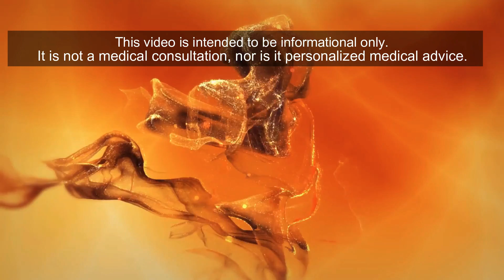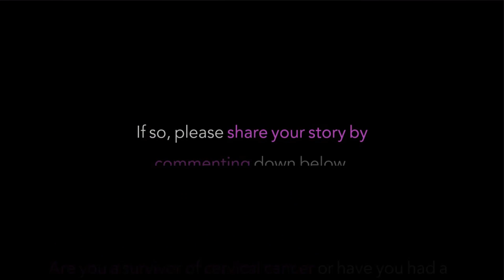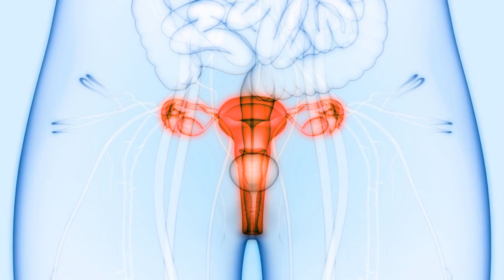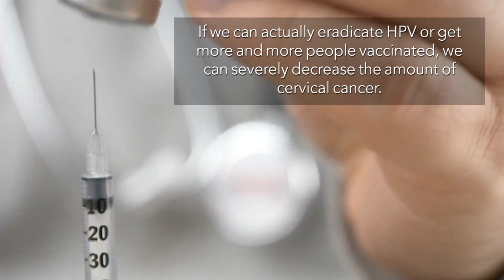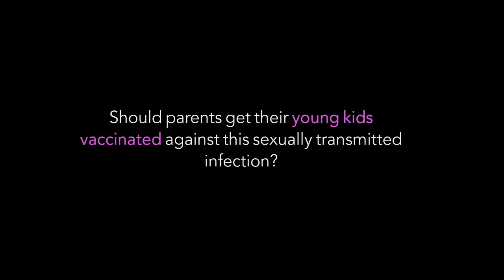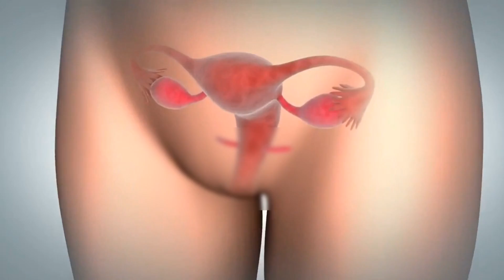Cervical Cancer Symptoms, Prevention and Treatment [2020]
Cervical cancer symptoms you should ALWAYS know.  Cervical cancer is preventable as long as patients have access to 2 things. Keep watching…

In the United States, 14,000 patients get cervical cancer each year and 4,300 patients die from cervical cancer each year. Worldwide, it's an even bigger issue because over 260,000 patients globally die each year. The interesting thing is that the virus responsible for causing most cervical cancer, 80% of the population is actually exposed to it in the United States.

Some signs and symptoms of cervical cancer.

If you have cervical cancer, you can get abnormal vaginal bleeding so you may have bleeding, even when you're not on your menstrual cycle. You may also have some spotting or some bleeding after sexual intercourse.

Other symptoms of cervical cancer will include pain especially pelvic pain and if that cervical cancer has spread or has become very invasive, you can even get kidney failure. This is because the cervical tumor can actually block the flow of urine from the kidneys. So these are the signs and symptoms of cervical cancer, but the goal is to prevent cervical cancer so you never had to endure these signs and symptoms.

So how do we prevent cervical cancer?

We do so with screening and prevention. And our two main tools are the pap smear and the HPV vaccination.

So let's start with the HPV vaccination.
HPV is also known as human papillomavirus. It's actually a sexually transmitted infection, it's an STI and it's the most common sexually transmitted infection. The tricky thing about HPV is that if you have HPV and you're a carrier, you likely have no symptoms. So if you're someone who has had an abnormal pap smear and they told you it's because you got HPV, please don't automatically be mad at your partner because your partner was likely a carrier who had zero symptoms, no way of knowing.

79 million Americans have HPV and it's estimated that 14 million more will get HPV this year. So again, HPV is a sexually transmitted infection. It comes from skin-to-skin sexual contact. That means you can get it from vaginal sex, from anal sex, from oral sex, even from hand to genital contact. You cannot get it from things like sitting on a toilet. That is a myth. To prevent getting HPV, abstinence from all sexual activity is, of course, the best way.

Let me ask you this. What do you think about offering this HPV vaccination at such a young age? At 11 or even as young as 9 years old. Should parents get their young kids vaccinated against this sexually transmitted infection? Or is that too young?

Depending on your risks, you may only need a pap smear every three years. But again, make sure you consult your gynecologist or start with your primary care physician to find out how often you need the pap smear.

Pap smears again are very important because they detect cancer cells at an early stage so you can actually catch cervical cancer when it's in a precancerous state and this is another very effective tool for preventing cervical cancer. If you do actually develop cervical cancer, there are treatments. If it's caught at an early stage, you may be able to have a certain procedure where those cancerous cells are removed with something called the LEEP procedure. Make sure you consult your gynecologist to find out what's best for you.

If the stage of cancer is further progressed, then you may actually need surgery or even chemotherapy and radiation. But again, the key is prevention. So please consult your physician and make sure you take care of your cervical health. It is very important for ladies to be proactive and to take care of cervical health.